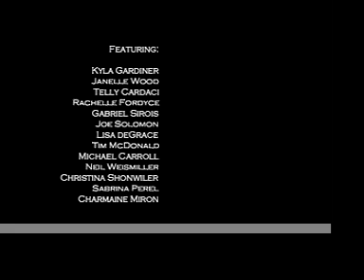Clown Reel 1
- Clowns from Sue Morrison's Clown workshop of 2007 - part 1